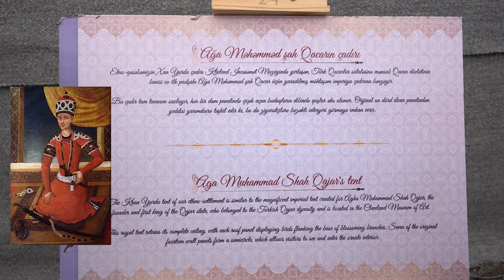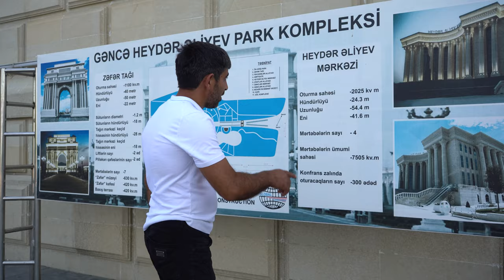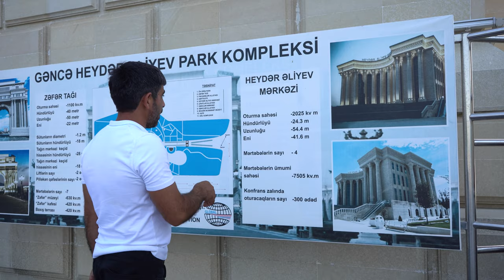We met 500 and more Subscribers at the Festival There were 10,000 of them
country life vlog Please Support the Young Family Channel!